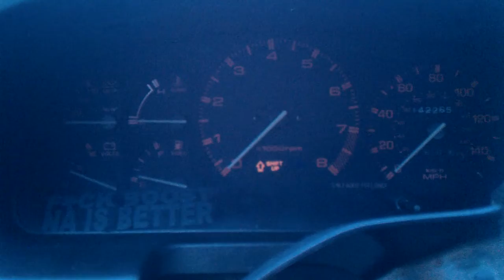More starting problems....